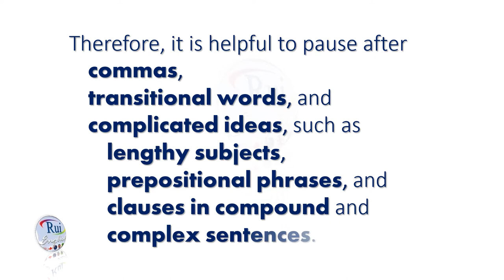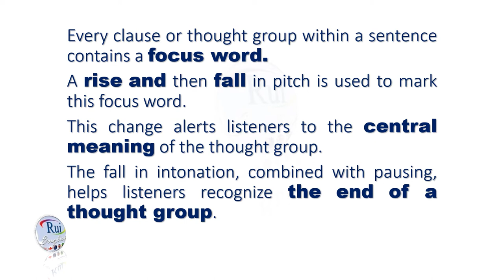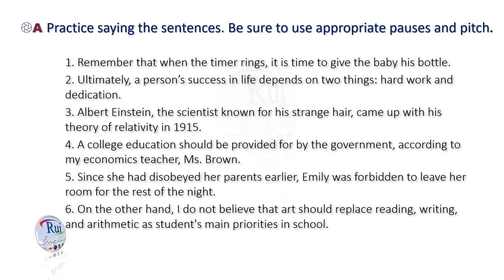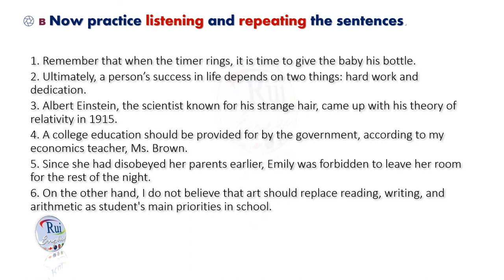Aula de inglês: 03 Speaking Naturally PAUSE and PITCH Step 3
🔘RuiEnglish Lec: 03 Speaking Naturally PAUSE and PITCH Step 3